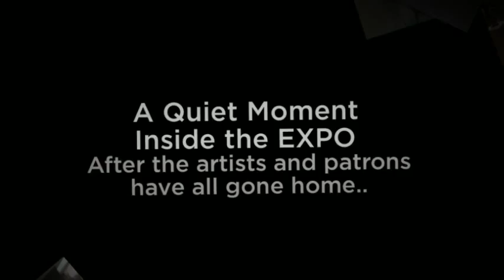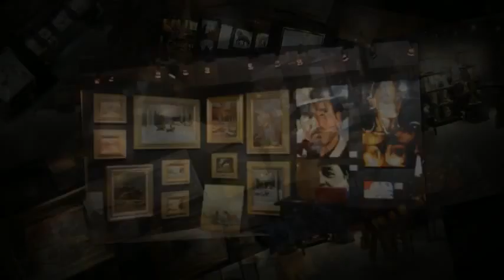Inside the Big White Tent - Arizona Fine Art EXPO 2016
Take a look at 120 artists' studios inside the Arizona Fine Art EXPO after the artists and patrons have all gone home.